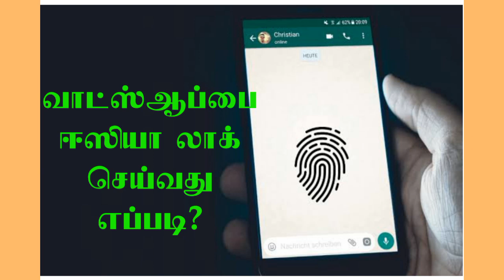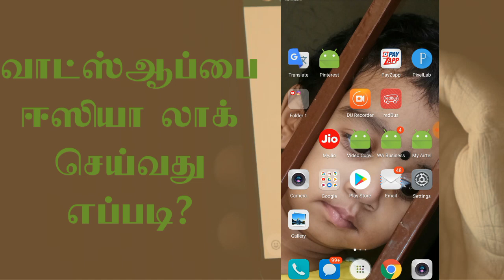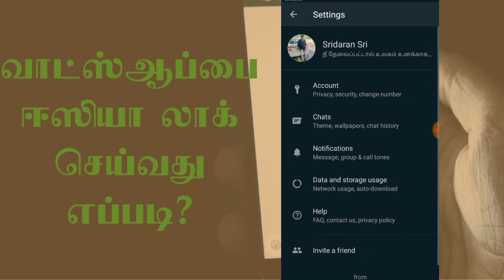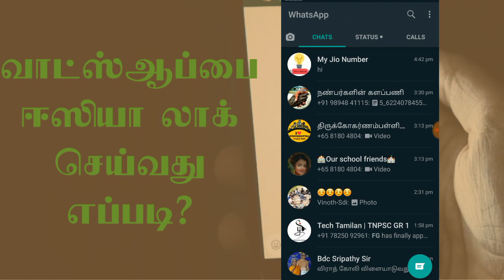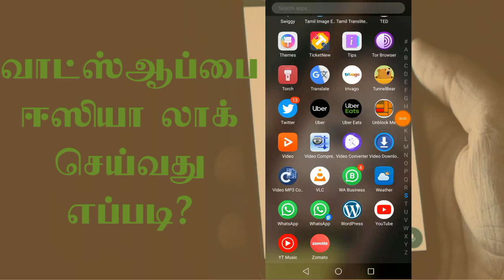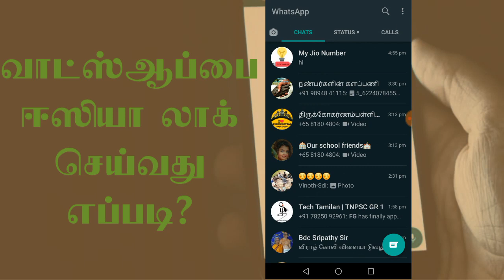WhatsApp ஐ ஈஸியா லாக் செய்வது எப்படி? | How to lock WhatsApp? | Finger Print Lock | Tamil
Who is "How They Do It - Tamil" and Why you want to join with us?

How They Do It - Tamil துவங்கப்பட்டதன் முதன்மையான நோக்கம் அறிவியல், தொழில்நுட்பம், கண்டுபிடிப்புகள் சார்ந்த விசயங்களை நேரடியாக கள ஆய்வு செய்தோ அல்லது இணையத்தில் பிற மொழிகளில் கிடைப்பவற்றை தமிழ் மொழியில் வழங்குவது தான். இதன் மூலமாக ஆங்கிலம் தெரியாதவர்களும் இளம் மாணவர்களும் எளிமையாக தொழில்நுட்பம் சார்ந்த விசயங்களை கற்றுக்கொள்ள முடியும். அதன் மூலமாக புதிய கண்டுபிடிப்புகளை உருவாக்கிட முடியும்.

ஏற்கனவே என்ற இணையதளத்தின் வாயிலாக இந்தப்பணியினை செய்துவந்தோம். தற்போது வீடீயோ கலாச்சாரம் பெருகிவிட்டமையால் நாமும் இங்கே How They Do It - Tamil என்ற சேனலை துவங்கி இருக்கிறோம். இனி தொடர்ச்சியாக உங்களுக்கு பயனுள்ள வீடியோக்களை நாங்கள் பகிர்வோம். நீங்கள் செய்யவேண்டியது, பாருங்கள், உங்களது கருத்தை தெரிவியுங்கள், பிறருக்கும் பகிருங்கள்.

The main goal of "How They Do It - Tamil" youtube channel is to give the updates about technology, new inventions, manufacturing process all around the world in Tamil Language. So that tamil people and also young tamil students will get aware of new technology news around the world. This will help them to create new inventions.